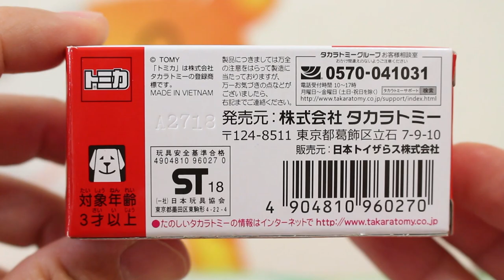2019年お正月発売トミカはこれと同じかな？？【トイザらス】86レーシングシリーズ トヨタ86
2019年1月1日発売のモデルはこれと同じかな！？86レーシングシリーズのモデルをチェック！！

86レーシングシリーズ トヨタ86 トミカ

★関連動画
2019年お正月発売トミカ決定！！書店限定の幕末コレクションの次は･･･！？最新情報とうわさをチェック！！

          効果音ラボ